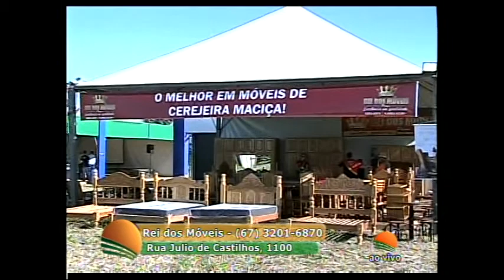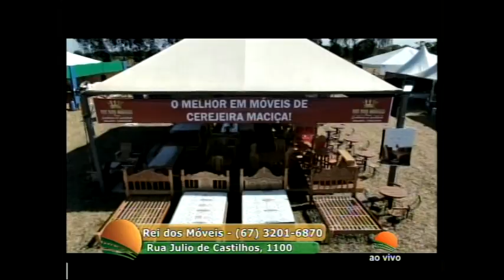Campo Grande Expo - Anselmo Pires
A empresa Rei dos Móveis está presente na feira para levar aos produtores móveis com qualidade, confiabilidade e durabilidade.

Ficha Técnica:
Reportagem: Karol Peralta
Imagens: Gircilei Prudêncio e Ronni Soares
Direção de corte: Alvimar Salomão e Valdecir Shiroma